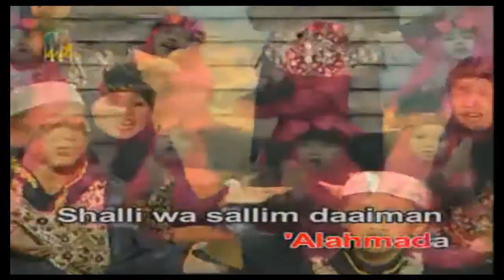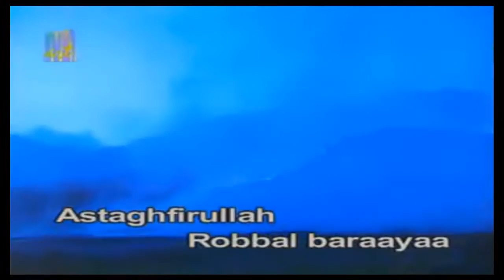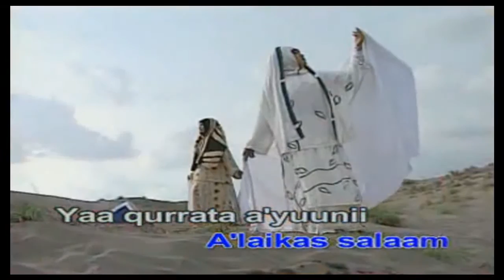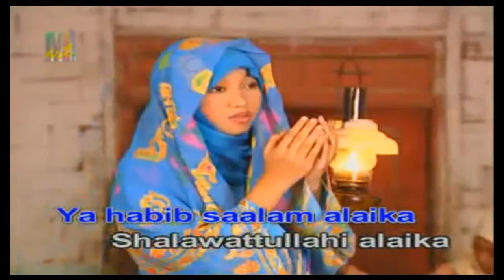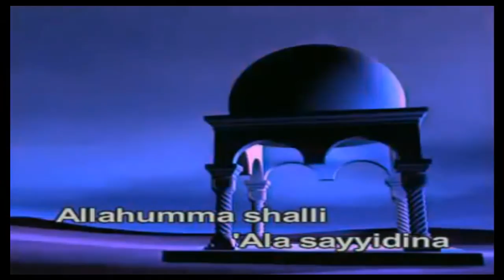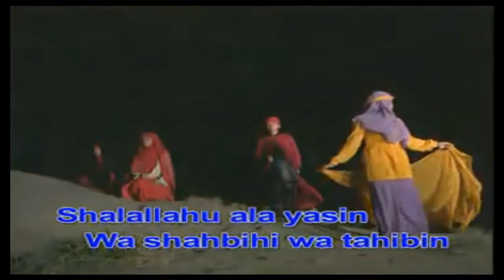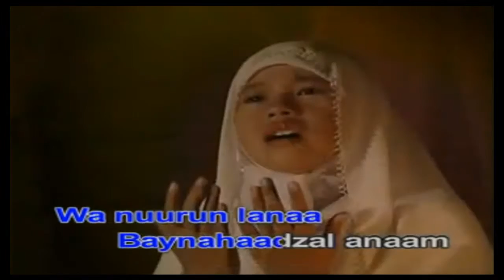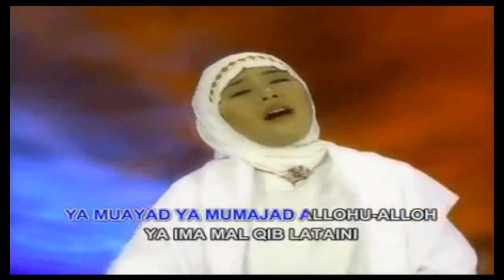Best Of The Best WAFIQ AZIZAH - HD 720p Quality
The Best WAFIQ AZIZAH
Track List Video :
00:00 - Sholawat Yantasib
04:45 - Astaghfirulloh
11:40 - Da'unii Unajii
16:05 - I'tirof
20:28 - Mahal Qiyam
25:32 - Sholawat Salam
30:20 - Sholawat Tunjina
36:06 - Sholawat Yasin
41:44 - Sholatumminalloh
46:08 - Sholawat Yantasib
50:50 - Ya Nabi Salam